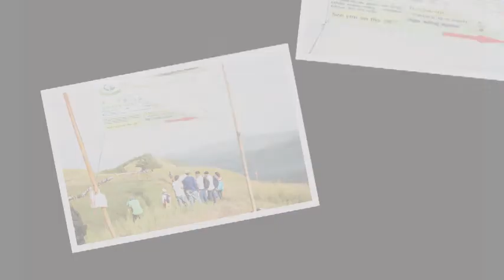treevolution 2014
tree planting done  at the top of Malitbog, Bukidnon.